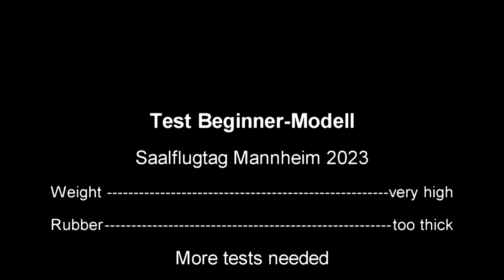Test rubber powered beginner model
First test, rubber way too thick and only few turns. Will be continued.